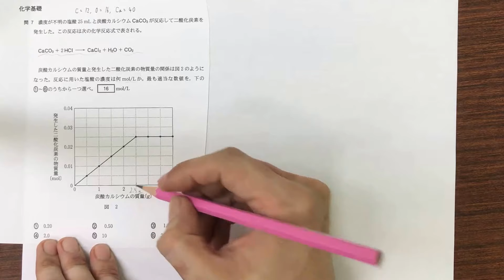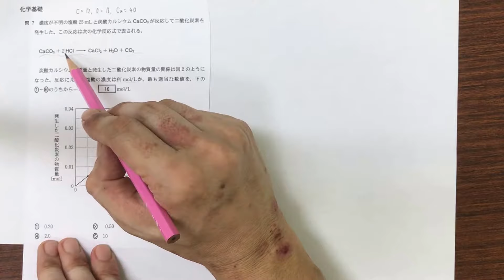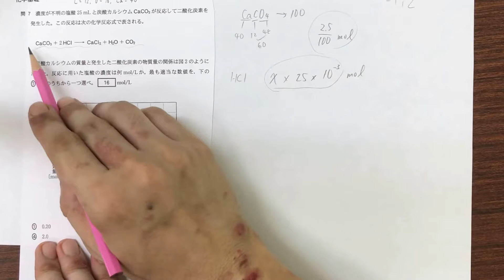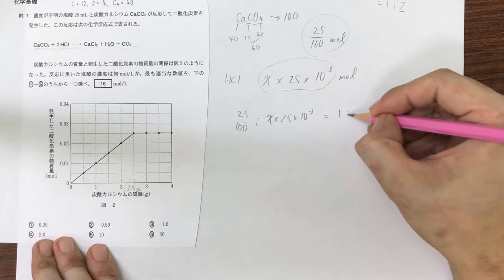【2017年（平成29年度） センター試験 化学基礎 第2問 問7】くわしい解説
【2017年（平成29年度）　センター試験　化学基礎　第2問　問7】詳しい解説
化学反応式と物質の体積・質量を考える問題です。
フェイク（使わない）情報もあるので見極めましょう。

センター試験の解説動画のまとめはこちら